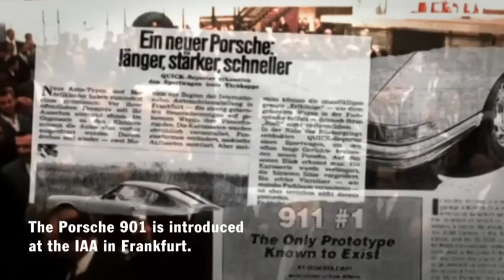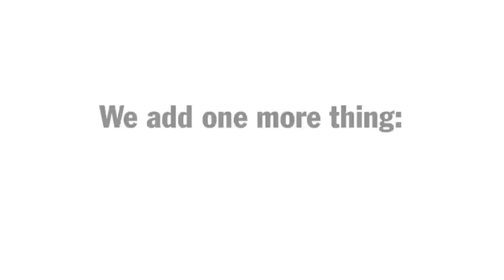Clarity. The new 911 Carrera 4 GTS.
The 911 Carrera GTS made a clear statement as the most sporty 911 Carrera of all times. Now, we have just added a number: 4. Discover the new all-wheel drive 911 Carrera 4 GTS

Combined fuel consumption in accordance with EU 5:
911 Carrera models 11,2-8,2 l/100 km; CO2 emission: 263-194 g/km